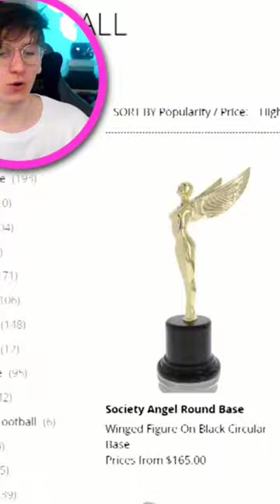درع مليار مشاهده 🛡️😱😱